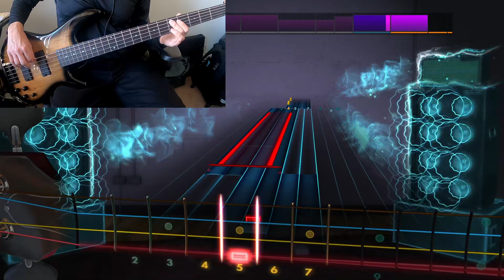Weezer Say it aint so bass cover (Rocksmith 2014)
Weezer Say it ain't so bass cover on Rocksmith 2014